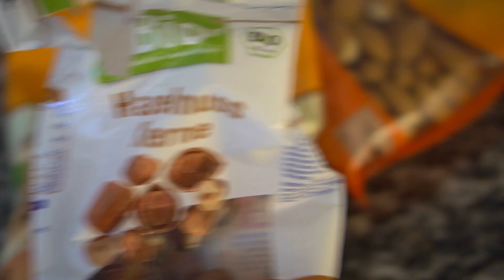МОЙ РАСПОРЯДОК I ОДИН ДЕНЬ СО МНОЙ I ЦЮРИХ ШВЕЙЦАРИЯ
💎ПОЛУЧИ ВОСЕМЬ ШАГОВ ИСПОЛНЕНИЯ ЛЮБОГО ЖЕЛАНИЯ БЕСПЛАТНО.
Давайте знакомиться! Ответы на ваши вопросы. Сколько мне лет? Есть ли у меня дети? Как я все успеваю? На кого я училась?

❤️Тебе понравилось видео? И обязательно поделись им с друзьями!

А если ты хочешь начать разбираться в энергетических практиках серьезно и стабильно, то для тебя я написала книгу и сделала курсы:

Приветствую тебя на канале Мастер Закона Притяжения. Здесь ты узнаешь как исполнять свои мечты и желания.

Автор канала - Алекса Оник занимается энергетическими практиками: медитацией, визуализацией, аффирмацией, перепросмотром, позитивным мышлением и другими с 1999 года.

С помощью этих практик Алекса переехала в Германию, привлекала неоднократно большие суммы денег, хорошую работу без опыта и языка, вышла замуж за немца.

В июне 2017 года Алекса создала курс по исполнению желаний Мастер Закона Притяжения в таких сферах жизни как любовь, отношения, здоровье,  бизнес и финансы.  Курс "Женщина-магнит" о том как привлекать и удерживать успешных мужчин появился в июле 2018.

На канале Мастер Закона Притяжения ты получишь работающие техники материализации желаемого. Сможешь легко их внедрить в свою жизнь. Ты получишь мотивацию и вдохновение на то, чтобы самостоятельно управлять своей жизнью, избавиться от проблем, которые не дают тебе чувствовать себя счастливым человеком.

Алекса помогает женщинам и мужчинам менять мыслительные шаблоны, обрести новый взгляд на вещи и начать с помощью своего мышления решать конкретные проблемы в любви, деньгах, здоровье.

На канале Мастер Закона Притяжения ты найдешь практики и медитации, разберешься как работает трансерфинг реальности, сила мысли и закон притяжения. Ты поймешь как влиять на свою судьбу и создать ту жизнь, о которой мечтаешь.